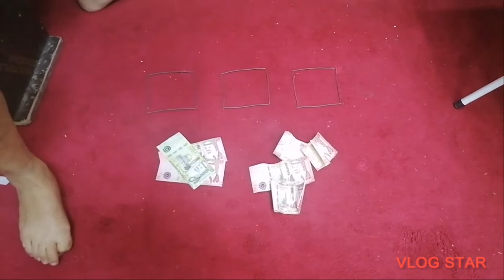One Hole Challenge For 3 Moves | 250SR Price